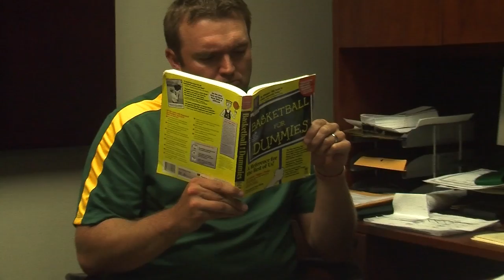Chad Kline - Movin' On Up